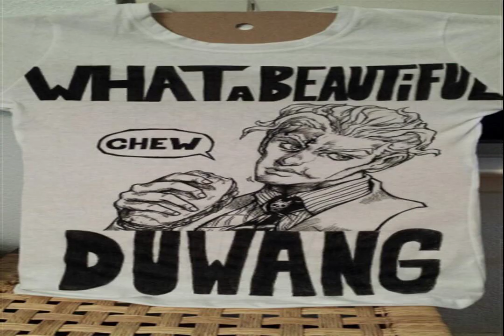LEAVE DANGER sweet nap AUTOMATIC LOOSE tea acoustic All is well